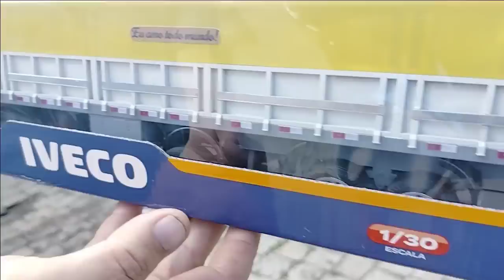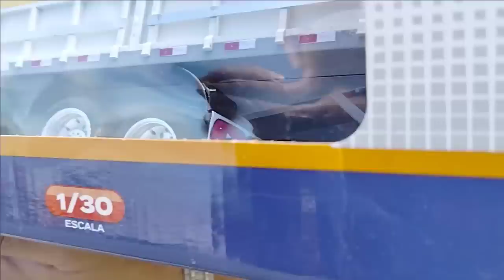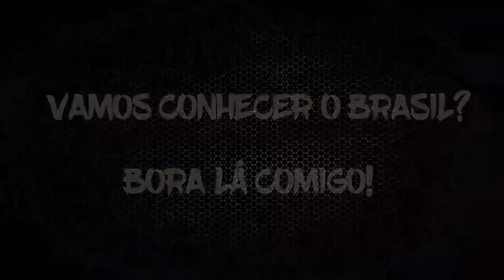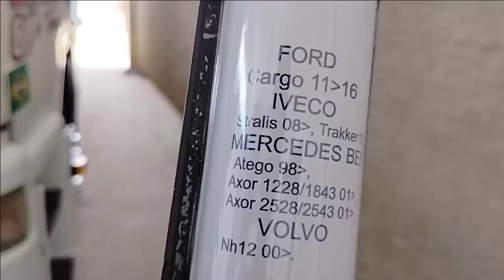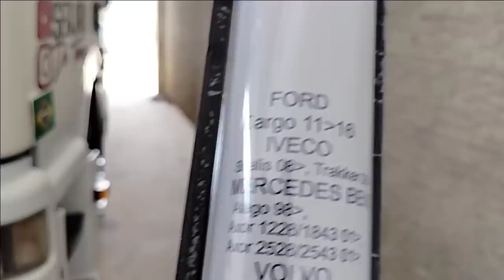VAI PRECISAR DE OUTRO MOTORISTA...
SERGIO SCHIESTEL

CORRESPONDÊNCIAS: RUA FLAMINGO, N° 15, CENTRO - TIJUCAS/SC
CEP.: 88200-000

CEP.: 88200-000